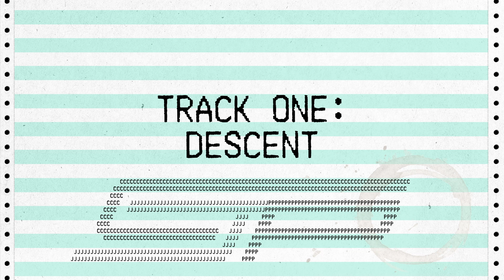Electronic Noise III Coded Poetry ~ Descent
Track One from Electronic Noise III: Coded Poetry